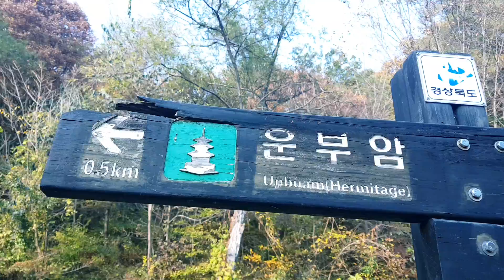Eunheasa South Korea... Nazi Srilanka Beard Boy traval to Wachon...So nice..